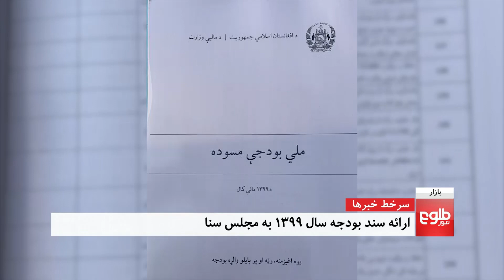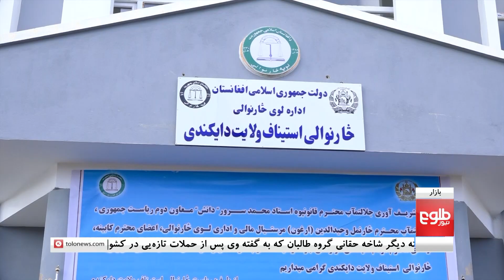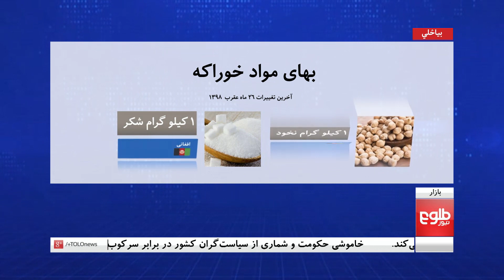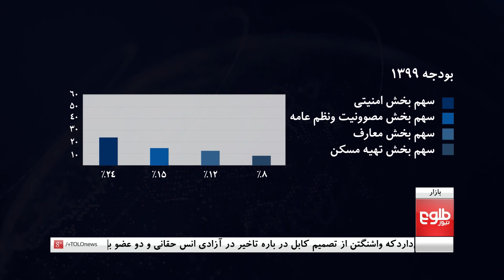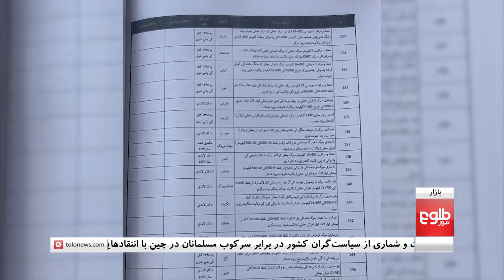بازار: علاقمندی به خرید کفش‌های افغانی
با وجود بهای بلند کفش‌های وطنی، شهروندان کشور علاقمند خرید این کفش‌ها استند.

شماری از شهروندان کشور، از کیفیت این کفش‌ها رضایت دارند، اما آنان خواهان کاهش بهای این کفش‌ها در بازارها استند.

صاحبان کارخانه‌های کفش سازی می‌گویند که چرم و شماری از مواد خام کفش دوزی را از بیرون وارد می‌کنند، از همین رو، هزینه‌های تولید شان بلند است.

در این بخش برنامه، گرداننده شگوفه دانش گفتگویی را دراین باره با احمد ضیاء، رییس شرکت ضیا بوتیک، انجام داده‌است.